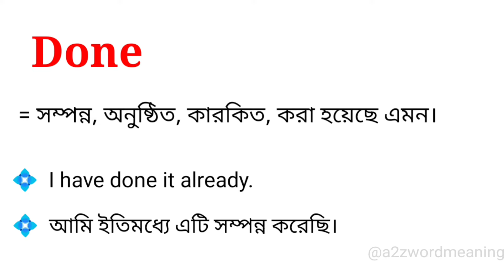Done Meaning in Bengali With Example || Done শব্দটির বাংলা অর্থ কি হবে ?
এই ভিডিওতে done শব্দটির বাংলা অর্থ নিয়ে আলোচনা করা হয়েছে। আশা করছি ভিডিওটি আপনাদের উপকারে আসবে।